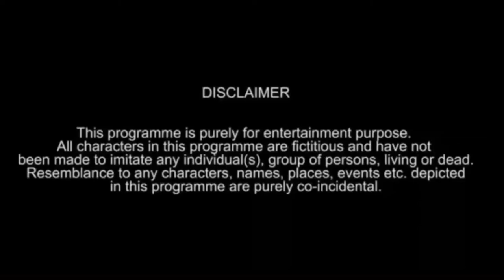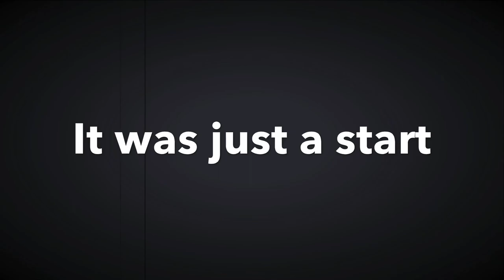The haunted house |short video|| Tushar tyagi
The haunted house only comedy videos  enjoy video

Movie name - Tha haunted house

Edit by - Tushar tyagi

Camera man -  Tushar Tyagi || Ekta tyagi

Thambnail edit by - Tushar tyagi

Produce by - Tushar

Gost name - Ekta tyagi / ashwani Tyagi